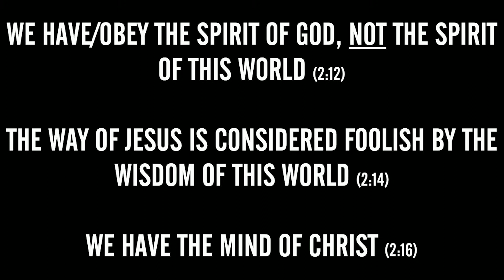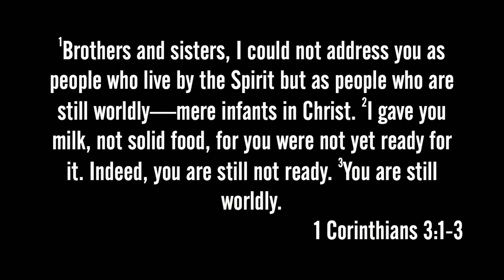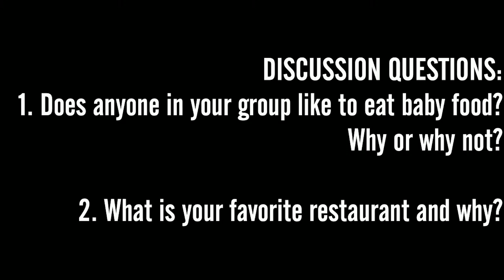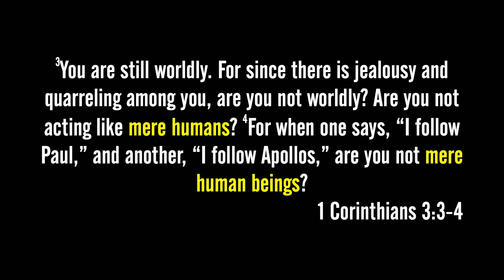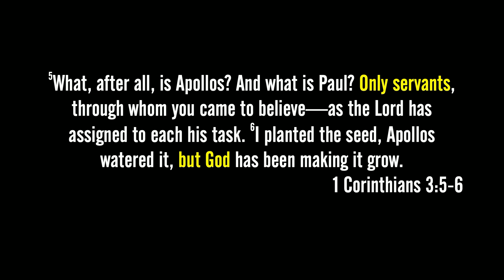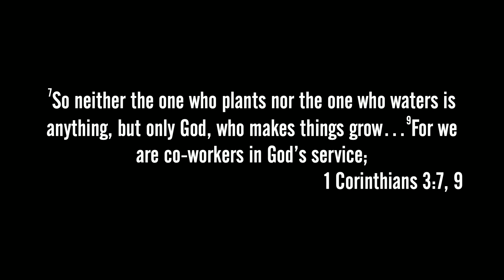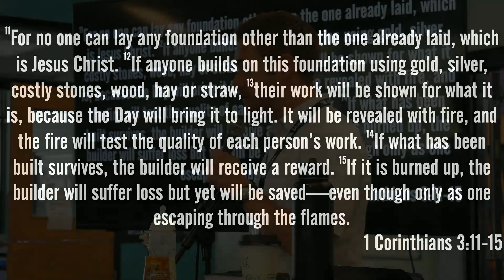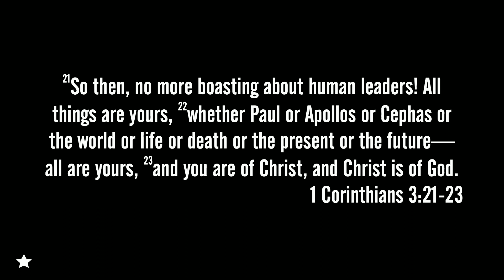What Maturity Doesn’t Look Like - 1 Corinthians 3 - Pastor Noah Filipiak